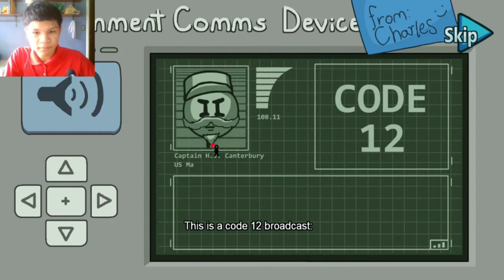TIME TO BE GREEDY | HENRY STICKMIN COLLECTION (#6)